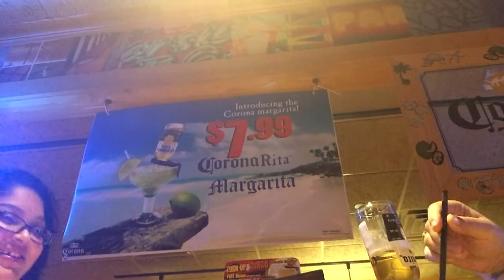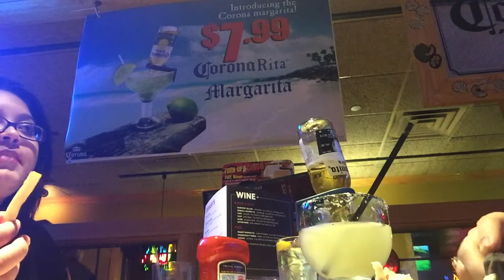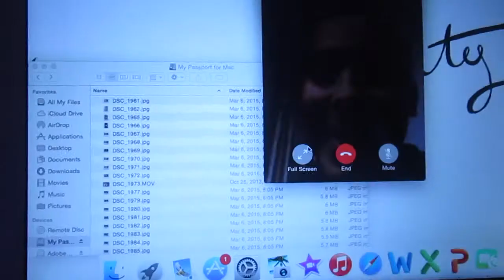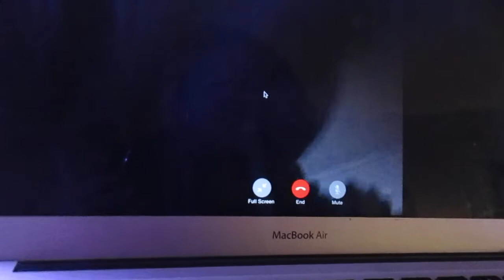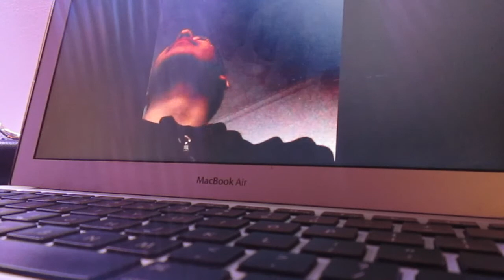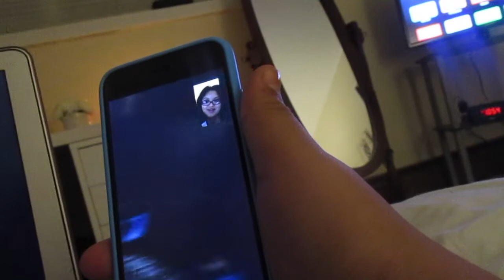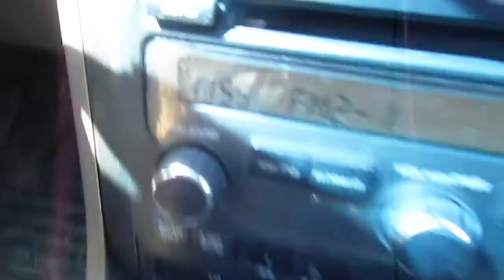Weekly Vlog.......Food, Fun, LOLs || CarinnaMarie ♡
March 27th - April 3rd

I vlogged for a week, but missed some days because i just go to school and come home which is a bit boring... if you know what i mean.

But i decided to put up everything i had...
i want to put out different types of content up but i like to film anything fun that i do, since i still do go to school.

I might put up another one next week because i have been filming these past few days.